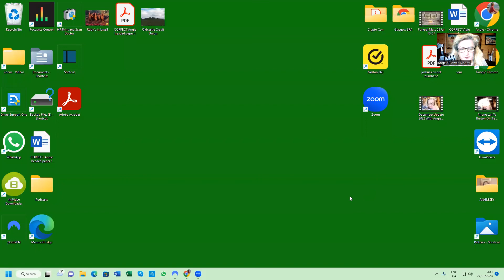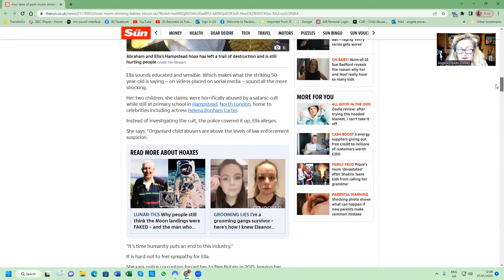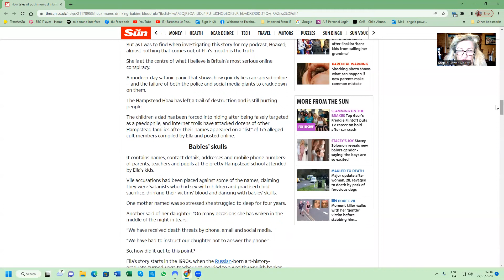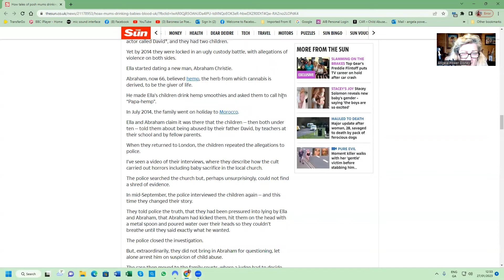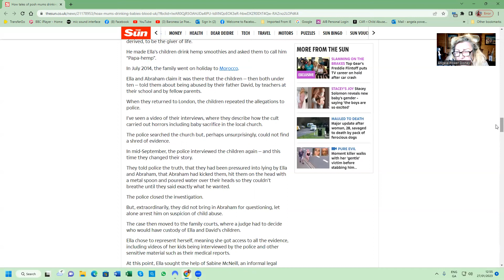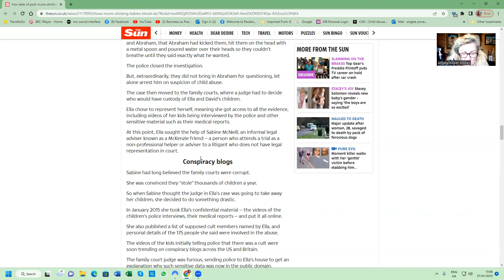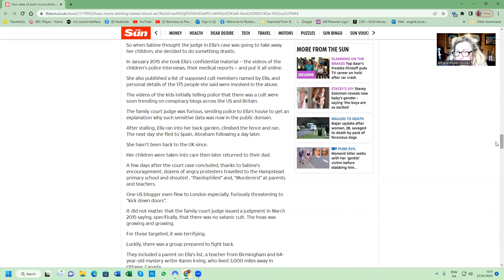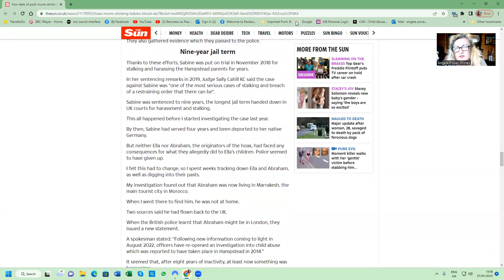Part 1/2 hampstead Mostrous Dearman Methinks the gentleman doth protest too much!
The thumbnail photo was actually taken from Ricky Dearman's public Facebook profile. He wrote all the vegan agenda on it himself (from the looks of it).

I started this channel in mid January 2021 to recover and reupload Angela Power-Disney's removed videos by YouTube. Also, uploading the research of the Hampstead case from other sources, as well as new updates on the case. The intent is to let you, dear viewers, decide what is right or wrong.
Now, in 2023, I am uploading the ongoing research and the fight for the children, as most of the archives have already been uploaded. We are continuing to fight this battle for the children and are very grateful for your support.

Whenever you see comments filled with hatred in my name under my videos - just know that it has not been posted by me.

God bless
Love, Aaron. xx

If you can contribute it HELPS and thank you to those who do xx

You can find up to date vlogs by Angie on her back up YouTube channel here: